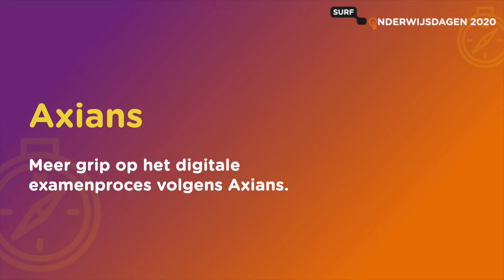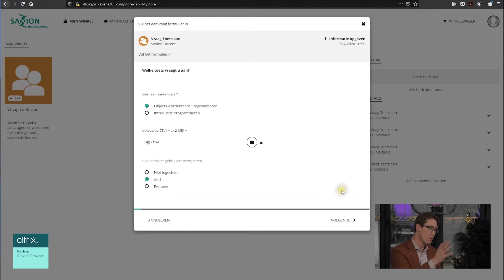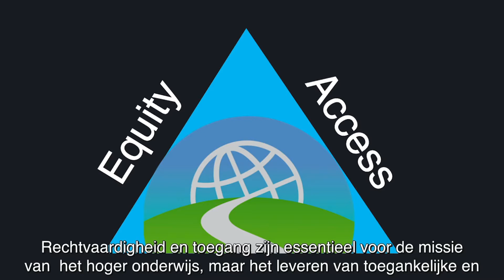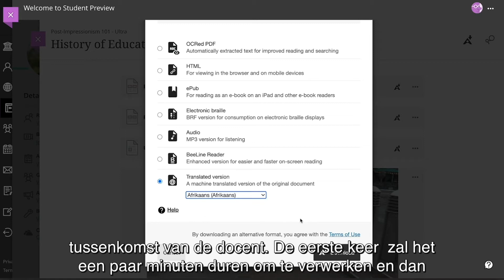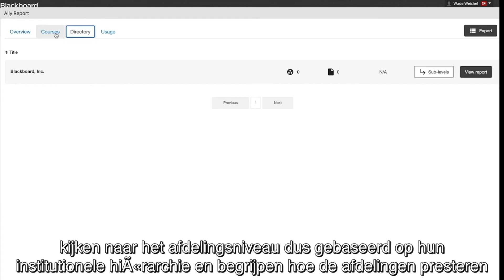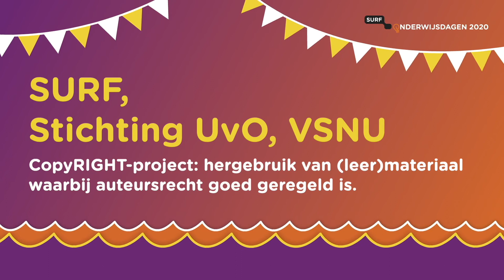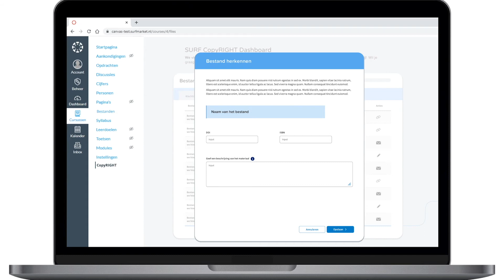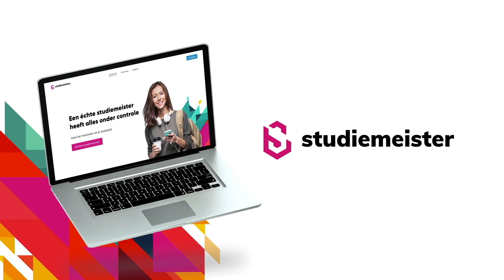OWD2020 | middag 2 | sessie 5 | Samenwerking met partners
1.    Meer grip op het digitale examenproces volgens Axians.
2.    Improving the Student Experience through Universal Design with Blackboard Ally. (in Engels)
3.    Samen investeren in onderwijsvernieuwing. HP gaat op bezoek bij Bas Heerink (ROC Twente) en vertelt over blended onderwijs en labs